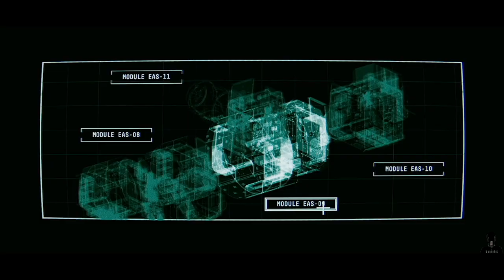OBSERVATION GAME PS4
Observation ps4 es un thriller de ciencia ficción que descubre lo que le sucedió a la Dra. Emma Fisher, y al equipo de su misión, a través de la lente de la inteligencia artificial de la estación, S.A.M